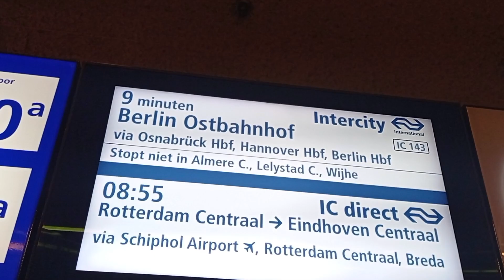na 30 JAAR gaan de NS 1700 LOCOMOTIEVEN BUITEN DIENST?! AFSCHEID 1700 VLOG! TS Reisvlog 23